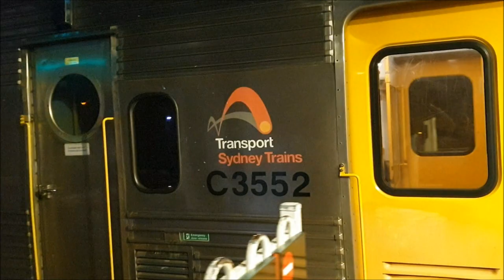Paul's Train Vlog 1446: Auburn FIFA Women's World Cup Trains and Delays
Vlog 1446

Auburn FIFA Women's World Cup Trains and Delays

Not yet a member? Join Today and select your Membership Option. Thank you.